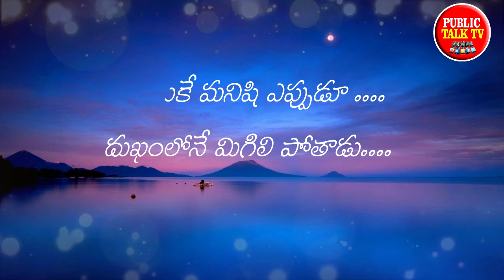Real life Quotes In Telugu | Inspirational Telugu Kavithalu | Public Talk Tv